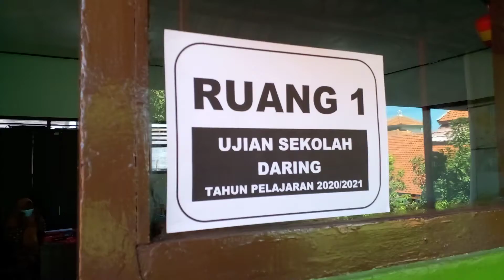Lihat Ujian Sekolah Dasar Terkini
Keramaian terjadi hanya ada di dunia maya, itulah sekarang kondisi ujian sekolah. Siswa pada ramai di dalam pikiran mereka masing masing untuk mencari jawaban soal hari ini